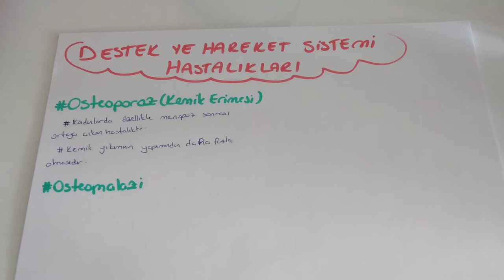Destek ve Hareket Sistemi Hastalıkları (AYT Biyoloji-11.Sınıf Biyoloji)